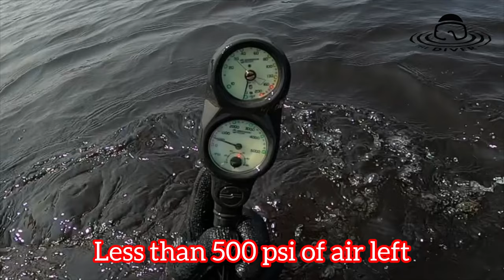May 2023 Menominee River Cleanup Dive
It was a nice, sunny day and I was stuck at home editing videos.
UNTIL…. I said not on a day like this! I needed to get in the water, clean up and explore.  I clean this area up about 6 times a year and it never gets old.  Ya never know what you’re gonna find and it’s fun to see new life (birds, fish, etc).

Video, Photos, Editing: Ed The Diver
Cameras Used: GOPRO HERO8 and iPhone 13 Pro Max
Editing Program: InShot App on iPad

⚠️WARNING⚠️
-Scuba diving can be dangerous.
-Do not attempt scuba diving without the proper training and proper/functioning gear and tools.
-Be aware of your surroundings at all times.
-Stay SA